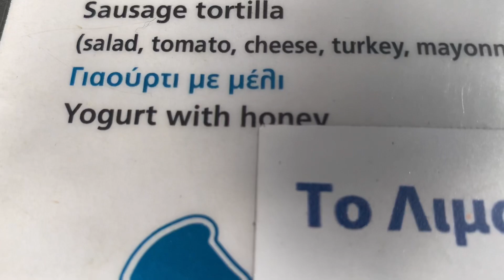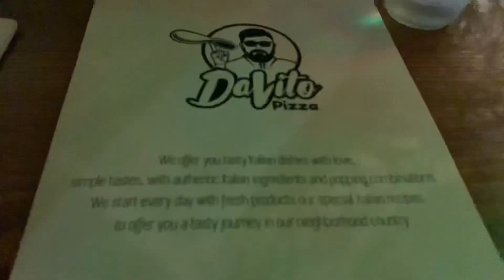Greece Vlog - Day 16